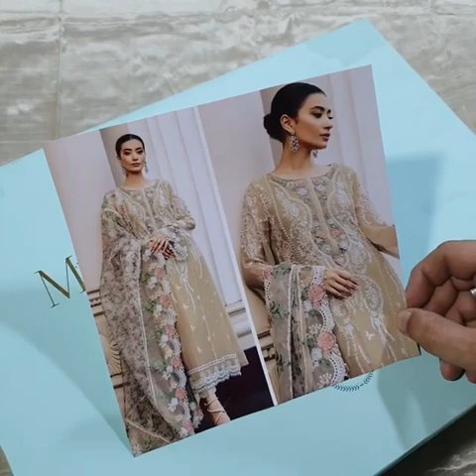MariaB Luxury Chiffon Collection 2023 Fresh Arrival Skin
👉Brand# MariaB Luxury Chiffon 2023 Fresh
👉Product Status = Master King Replica
To order on the Our Website 🌐 Follow Link

📌 Outlet 1= Molana Shokat Ali Road Showk chowk opposite Iqra Medical Complex Opposite Kips Academy Near Nadeem Buffet Johar Town Lahore Call or Whatsapp= 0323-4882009
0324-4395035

📌 Outlet 2= Near Pakistani Chowk Near Jaffer Chana Chaat Pathan Galli Faroq e Azam Bazar Ichhra bazar Lahore Call or Whatsapp=  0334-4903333
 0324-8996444